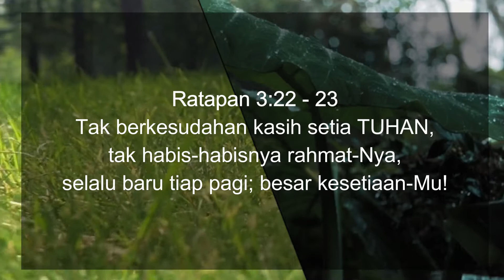S'lalu Bersyukur - Komisi Anak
Persembahan Pujian pada kebaktian Minggu, 13 Juni 2021
Judul : Tak Terbatas
NDC Worship

Bait 1
Semusim berlalu,
Namun Kau s'lalu p'liharaku
Kasih dan setia-Mu
Tak pernah layu di hidupku

Reff:
Lebih luas dari samud'ra
Kebaikan-Mu Bapa takkan habis di hidupku
Lebih tinggi dari cakrawala
Tak terbatas kasih-Mu
Sungguh kubersyukur